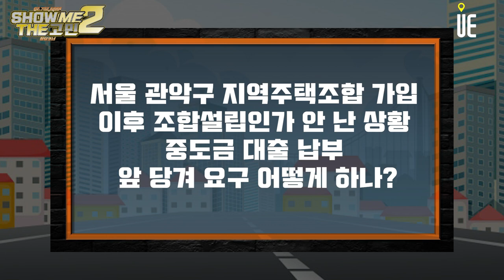서울 관악구에 있는 지역주택조합에 가입했습니다. 사업비가 없다고 중도금 대출 납부일을 앞으로 당겨야 한다면서 대출 자서를 요구합니다.어떻게 해야 할까요? [쇼미더고민]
[도시와경제]

서울 관악구에 있는 지역주택조합에 가입했습니다.
계약금 5,000만원만 낸 상태인데, 원래 지난해 조합설립인가가 난다고 해서 기다렸지만 아직까지 조합설립인가가 안 나고 있는 상황입니다.
원래 조합설립인가 후 중도금을 납부하기로 되어 있었는데, 사업비가 없다고 중도금 대출 납부일을 앞으로 당겨야 한다면서 대출 자서를 요구합니다.